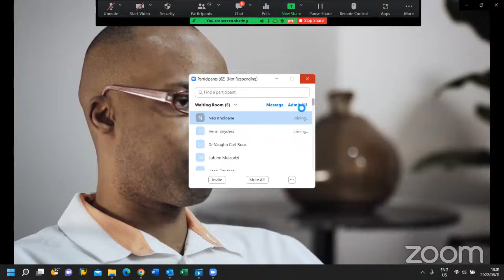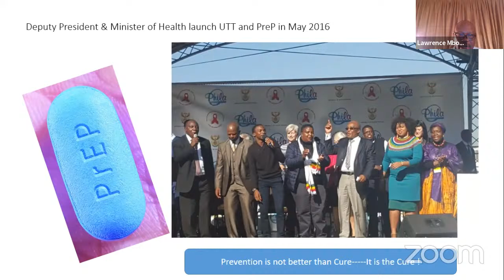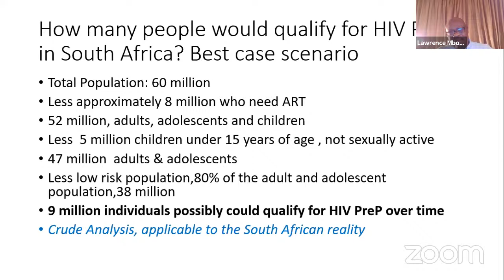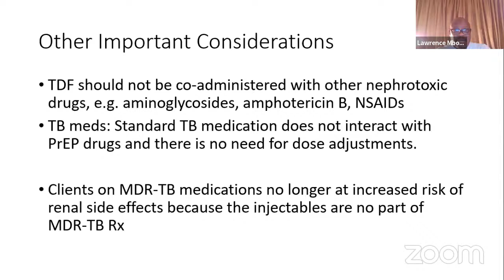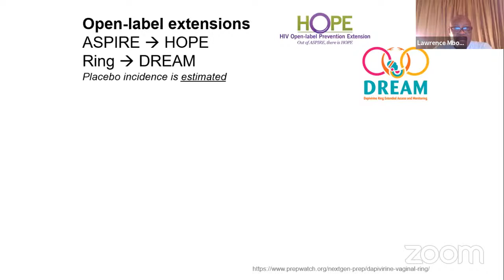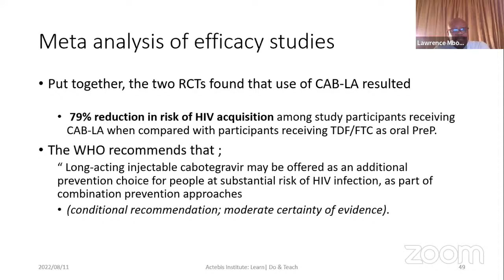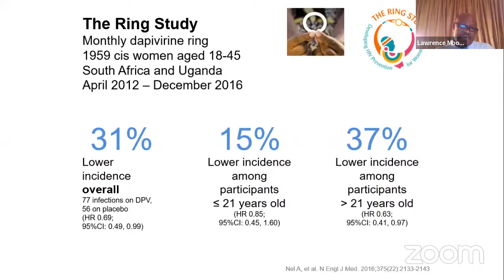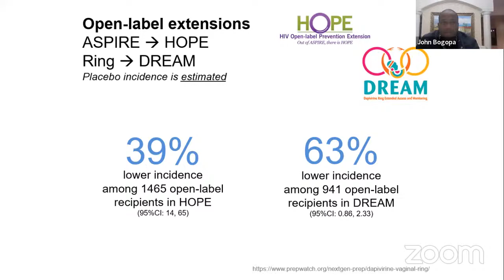Dr Lawrence Mbobo: HIV Pre-Exposure prophylaxis (PreP) with a focus on Women